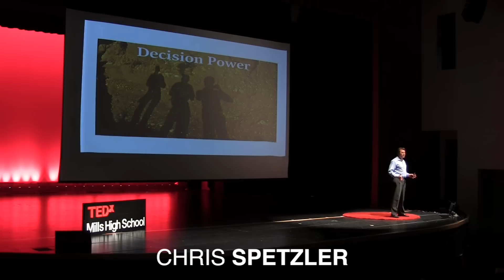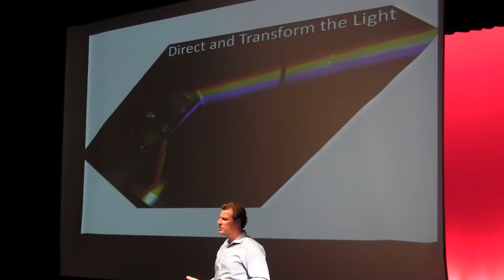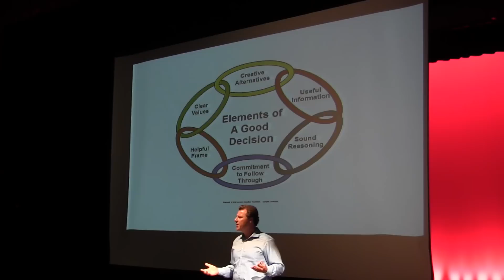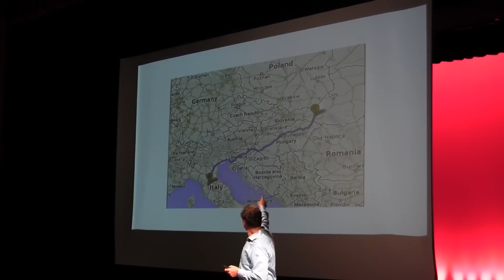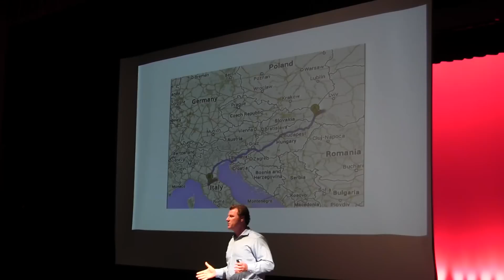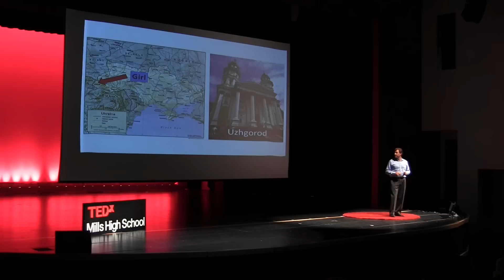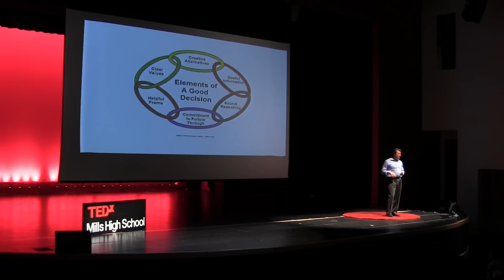The Importance of Decision Making | Chris Spetzler | TEDxMillsHighSchool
Did you make the right decision? Chris Spetzler, executive director of Decision Education Foundation, discusses the fundamentals of making good decisions and its importance in today's world in this heartwarming, informational talk.

Chris Spetzler, Executive Director of the Decision Education Foundation, is passionate about bringing decision skills to young people. Chris has taught Decision Quality to educators through Stanford Center for Professional Development and to students through Stanford Pre-Collegiate Studies. Chris’ online course, Decision Skills: Power Tools to Build Your Life, has had tens of thousands participants since 2013. In addition to teaching Decision Skills, Chris supports educators and organizations in realizing the benefits of decision education.  Before joining Decision Education Foundation, Chris was a consultant in the pharmaceutical industry, applying decision analytic principles to developing life-saving drugs. He completed an MA at Stanford Graduate School of Education and an MBA at Thunderbird, a top US business school in international management.